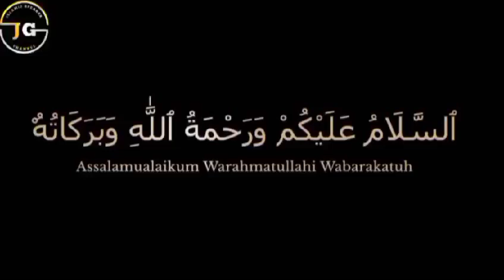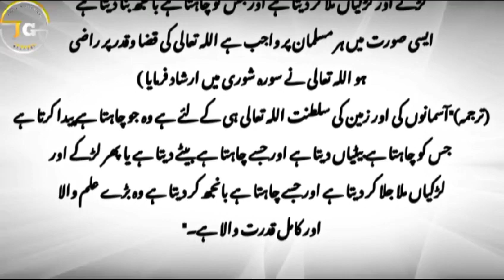ایک انوکھا واقعہ ۔ ایک عورت کے چھ بیٹیاں پیدا ہوئیں۔جب ساتویں بیٹی پیدا ہوئی۔ تو اسکے شوہر نے ۔۔۔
A strange incident.  Six daughters were born to a woman. When the seventh daughter was born.  So her husband.